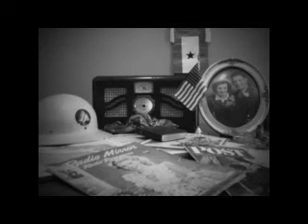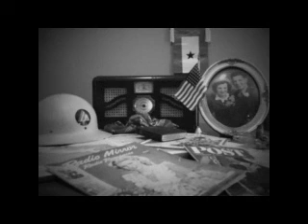January 22, 1938 Your Hit Parade Jukebox Top 10 Record Countdown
This is a companion channel to "The World War II Newspaper Channel"

This channel does not qualify for YouTube monetization due to the vintage entertainment that we share. Because of that this channel is supported by you. We thank you in advance.